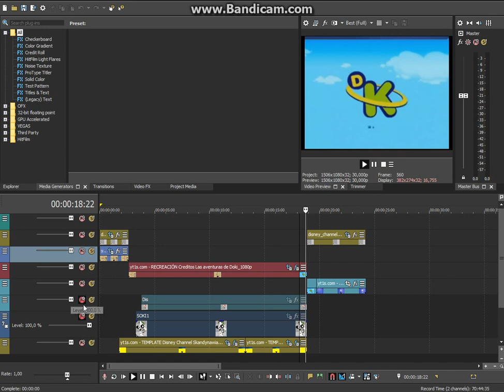Making the Disney Channel Jæsterland - Doki's Adventures end credits print using Vegas Pro 15.0.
This will use the blue ECP banner, using the characters like Doki, Phineas and Ferb and The Replacements on the end credits.

BUT, ALREADY DONE, I CLAIMED TO PROMOS, BUMPERS AND MORE!!! TO HIS VIDEOS!!